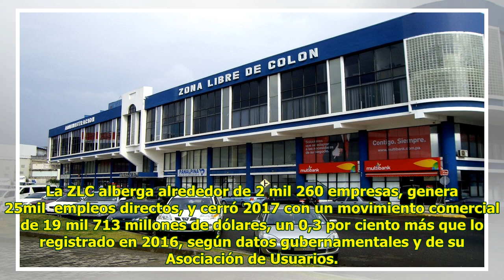Hallan cadáver de mujer en zona libre de Panamá